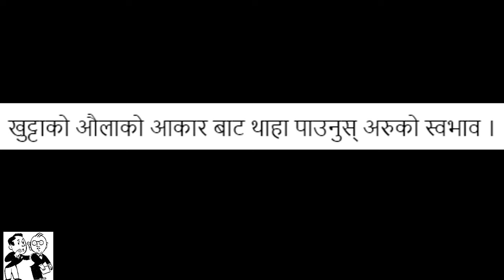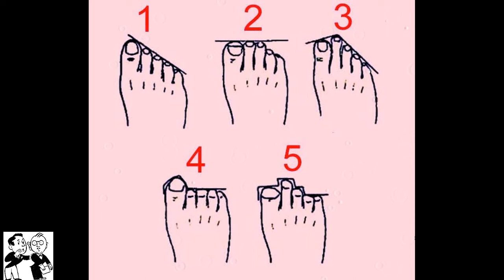थाहा पाउनुस् खुट्टाको औलाको आकार बाट मानिसको स्वभाव ! Shape Of Your Feet Reveals About Nature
Consejos astrológicos
Astrologie Conseils
占星提示
占星術のヒント
What Your Feet Say About You In Nepali,
What The Shape Of Your Feet Reveals About  You In Nepali,
What Your Toes Say About You In Nepali,

Here’s What The Shape Of Your Feet Reveals About Your Personality,
Is Your Second Toe Longer Than Your Other Toes?Here's the meaning,
Ancestry, Genealogy, and Shape of Your Toes (Based on this what are your roots?)
do your feet look like any of these that means you have this type of personality,
Jotish Sastra In Nepali,
Hasta Rekha,
Nepali Horoscope Daily,
Rasifal Nepali,
Meaning Of Feet In Nepali,